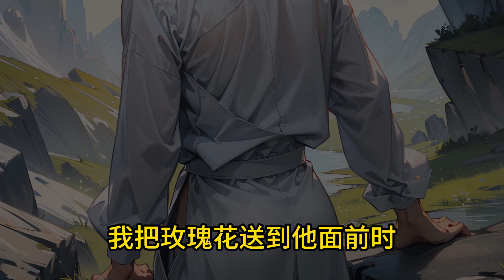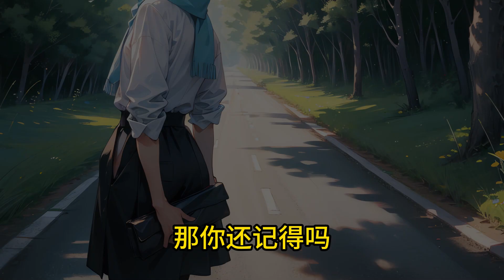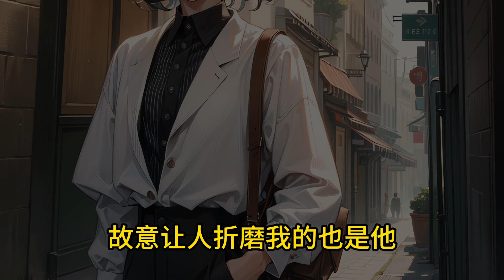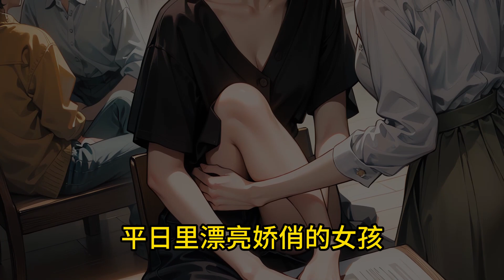【一口气看完】已完结！我在别人生日宴上看到了女朋友，才知道原来她是京圈小公主，她向来喜欢斥责我，嫌弃我送的玫瑰花土，却在生日宴上定999朵玫瑰，只为了给那个男人送上祝福。都市